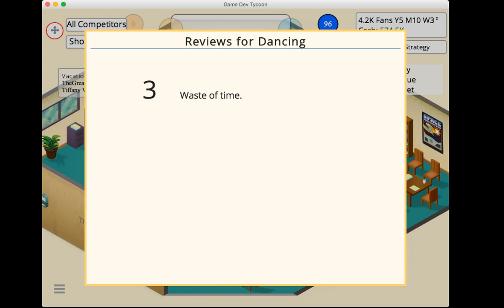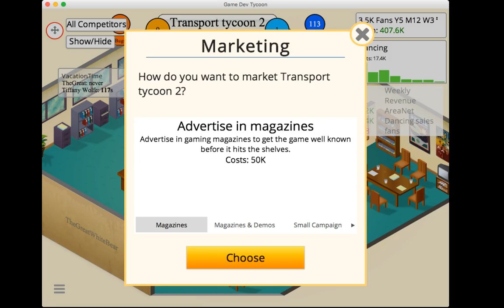Game dev tycoon episode 6